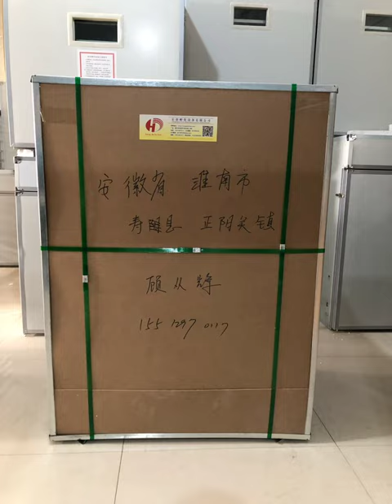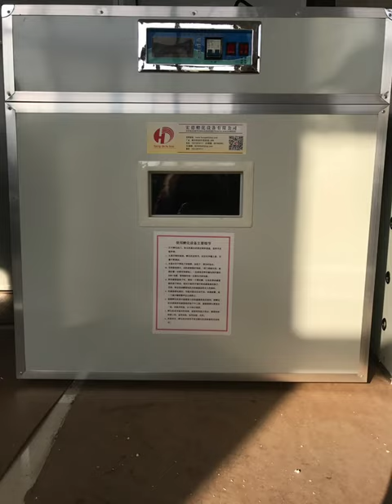Incubator and Baby chick and baby duck # 47